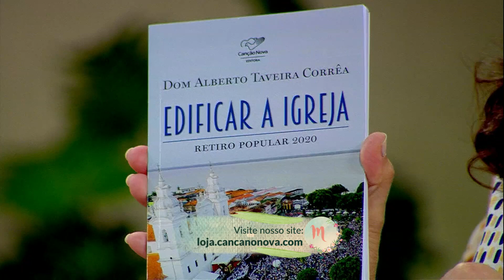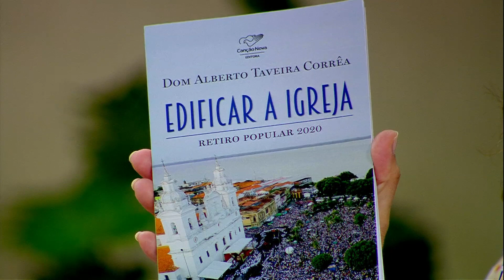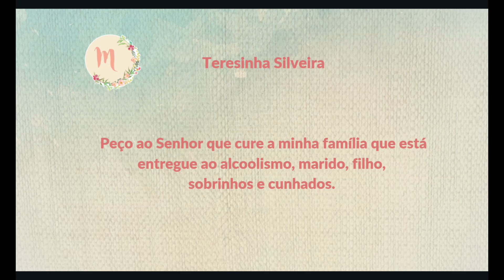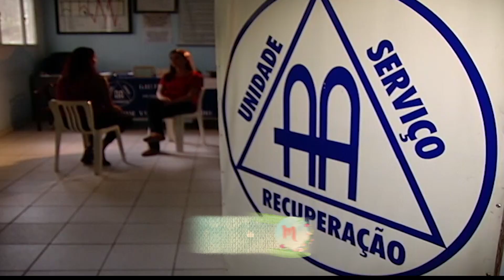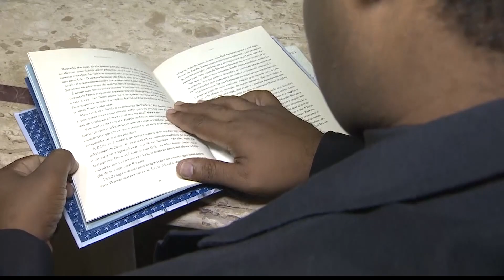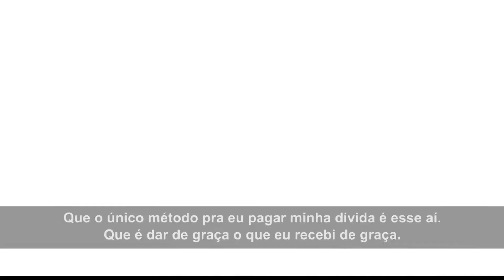Manhã Viva - Dia Nacional do combate ao Alcoolismo (18/02/2020)